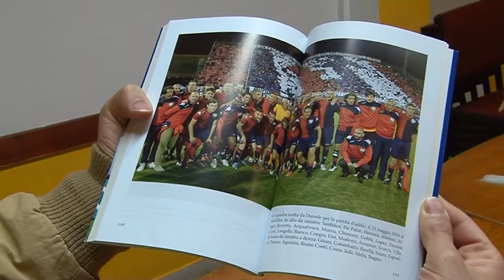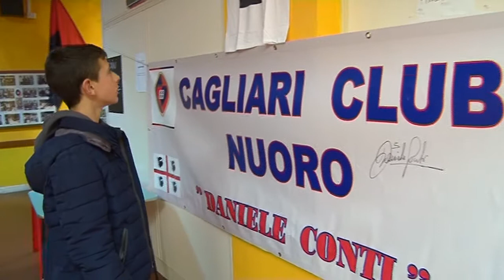cagliari club nuoro daniele conti 04 01 17